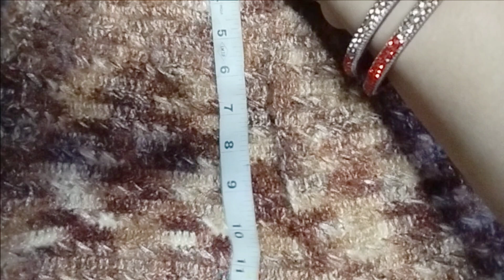CROCHET PONCHO HOODED in all sizes 💯awesome beautiful 😍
Hello friends! In this video you will learn how to crochet HOODED PONCHO for fall winter. I hope you enjoyed it.In the upcoming videos, we will crochet some more beautiful patterns and designs.